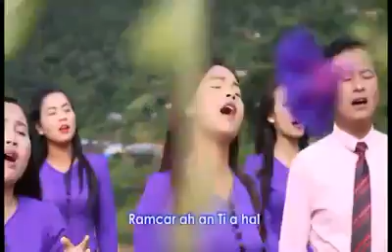Pathian Hlathar - Pum Pemi A Duh || Pathian Hlathar 2017